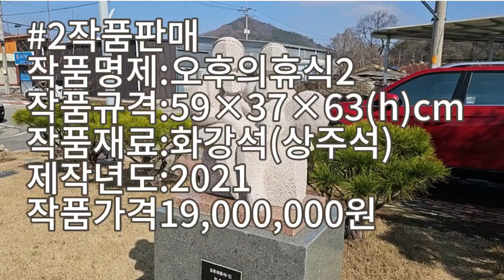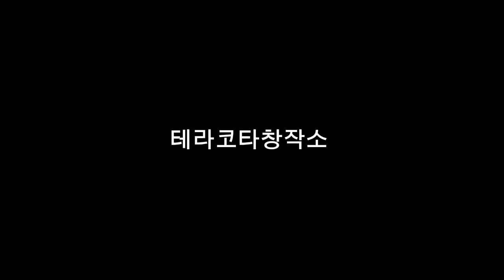오후의휴식2 artterraY 조소작가김용우 테라코타창작소 화강석조각